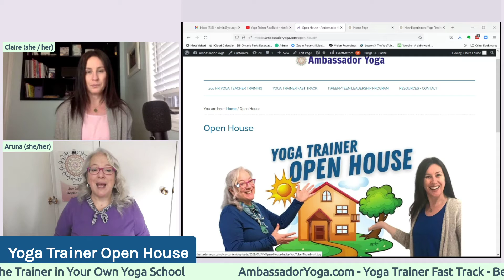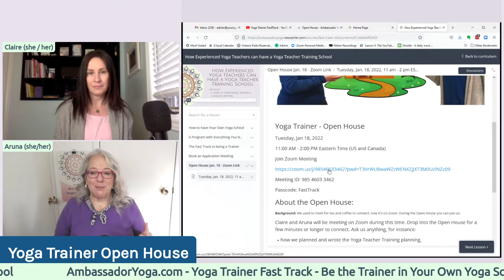Open House: Come Ask Experienced Yoga Trainers Anything!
--We used to meet for tea and coffee to connect, now it’s on Zoom. During the Open House, you can join us.

Come meet Claire and Aruna on Zoom

If you’ve been thinking about becoming a Yoga Trainer, drop into the Open House for a few minutes or longer to connect. Ask us anything, for instance:

how we planned and wrote the Yoga Teacher Training,
the Trainer Fast Track,

- filling in the Yoga Alliance – RYS-200 application and the new standards,
- what the manuals look like,
- how to teach your training online,
or whatever questions you have!

The Open House will be recorded and a replay will be provided on our YouTube Channel within 48 hours.

If you can’t make it live, ask your questions in the comments at the link below and we will cover it at the Open House.

Mark your calendar now and see you at the Yoga Trainer Open House!

At the link above, look “Open House”